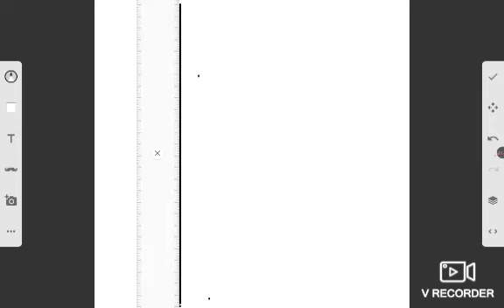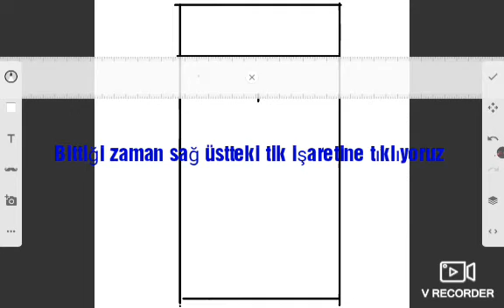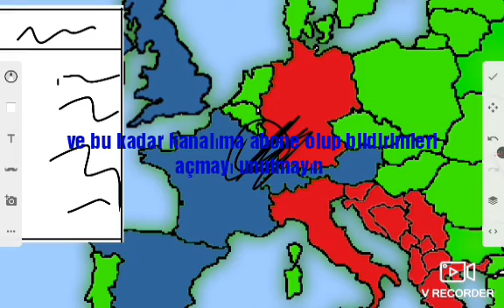Mapping için konuşma yeri hazırlama ( abone olun )